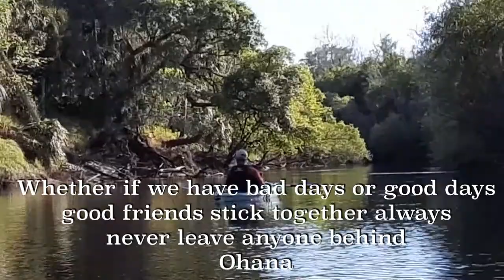Kayaking Peace River Florida